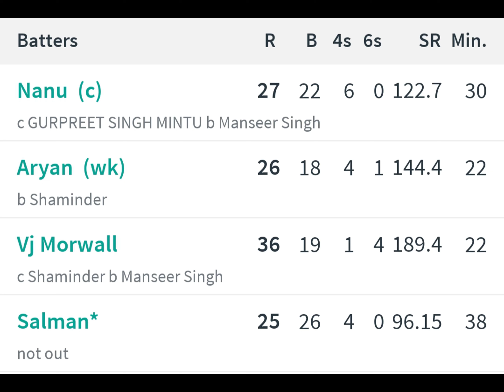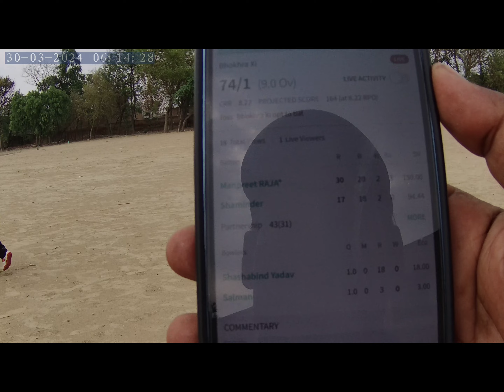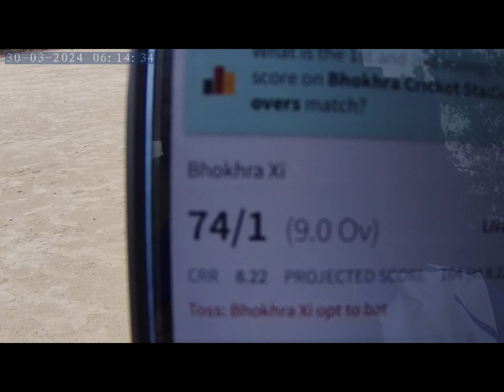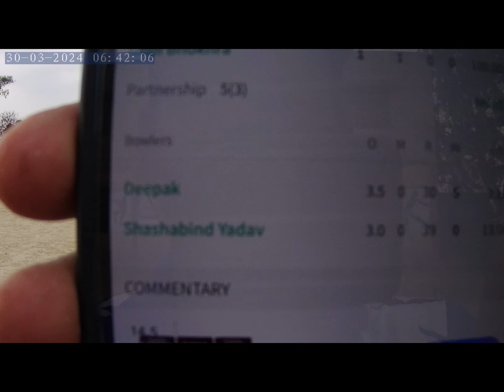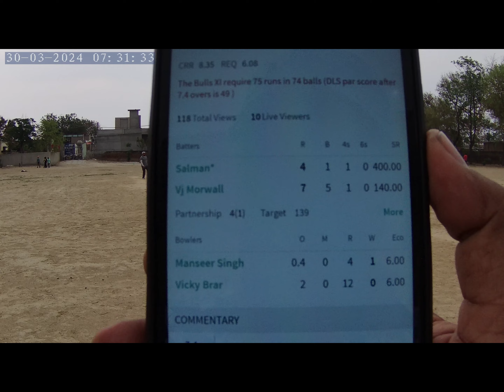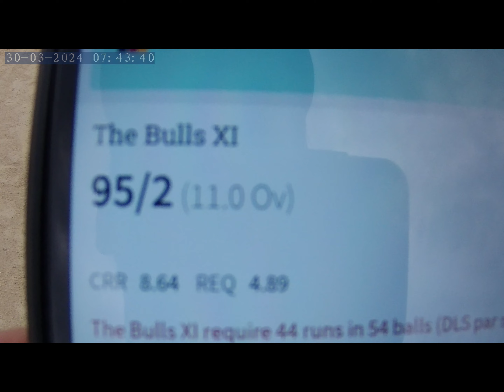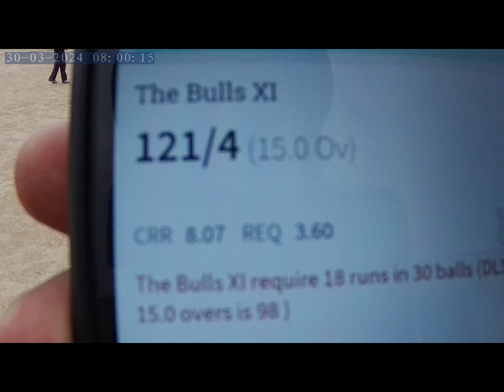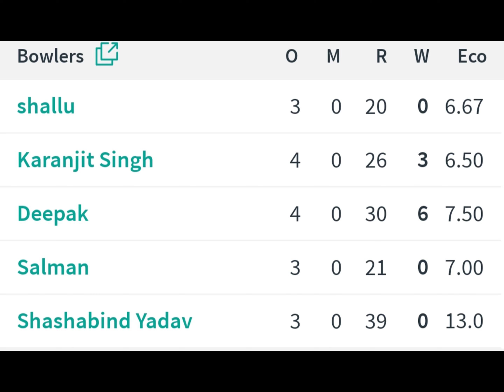Cricket Match Bathinda 20-20,Match 20-20,Local Cricket Match, The Bulls XI vs Bhokhra XI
#20-20matchbathinda